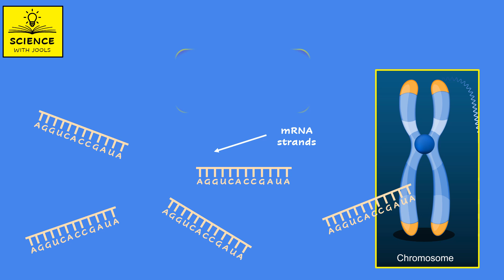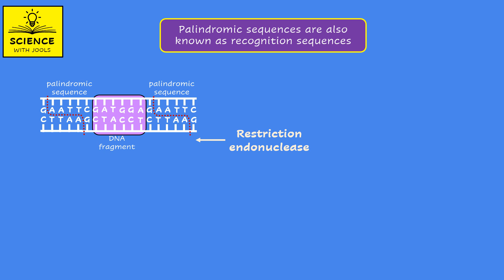MAKING DNA FRAGMENTS animation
🎥 **Don’t miss out!** Dive into the full video to learn about cutting-edge DNA technology. Discover how gene machines are revolutionising science and shaping the future.